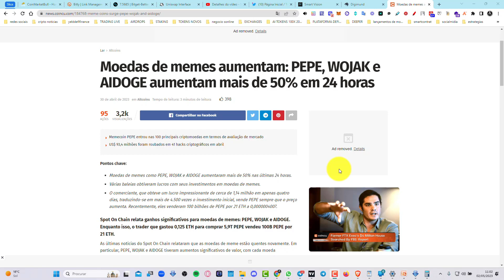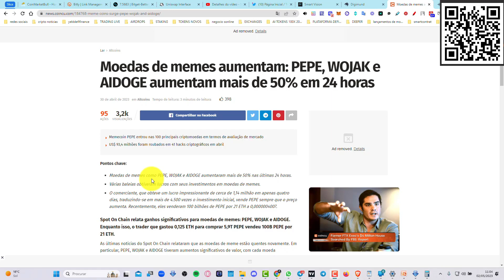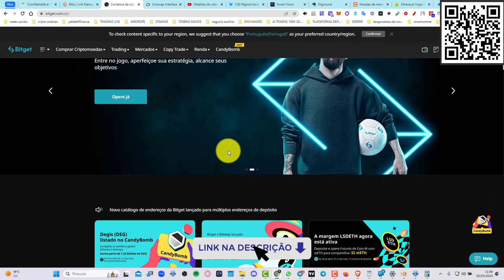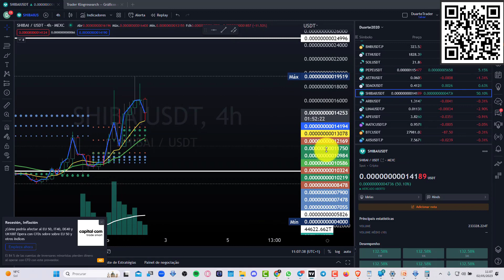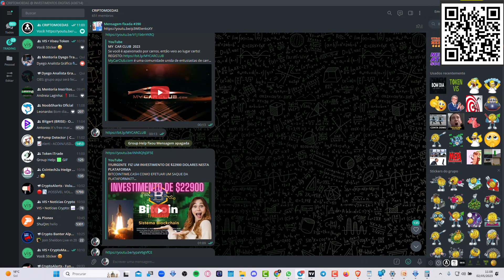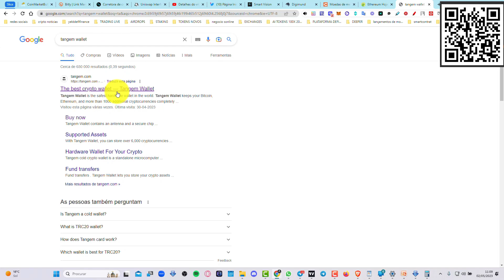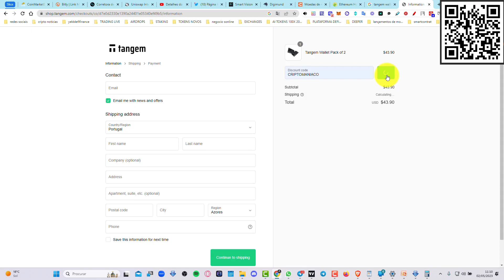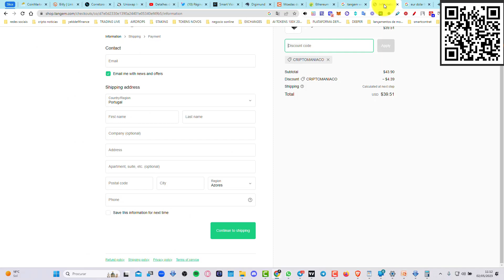Moedas de memes aumentam PEPE WOJAK AISHIBA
COMO SACAR EUROS DA BITGET PARA BANCO TUTORIAL
COMO GANHAR TOKENS DE GRAÇA COM A BITGET:
AiShiba  COMO GANHAR DE GRAÇA!!!
Aqui está sua nova maneira de ganhar BGB com o que você tem feito todos os dias!

Temos o prazer de anunciar uma nova parceria entre a Bitget e a Poly Cashback, oferecendo a você mais maneiras de ganhar e usar criptomoedas em sua vida diária. Agora você pode ganhar tokens BGB ao fazer compras online com Poly Cashback e receber até 35% de cashback em suas compras!

Por meio dessa parceria, estamos oferecendo maior transparência nas transações e experiências mais gratificantes. Todos devem ter acesso à criptomoeda e estamos entusiasmados em promover sua adoção no mercado de massa.

Comece a ganhar tokens BGB gratuitos em suas compras online com Poly Cashback e Bitget!
GANHE 15000 TOKENS NGT enquanto dorme   GOSLEEP
📍GOSLEEP

Paga me um cafÉ atravÉs da Moeda da  Tron:
TPrAs1w2jTS5i5WsqYWpHMwrNaDX2vQNqN